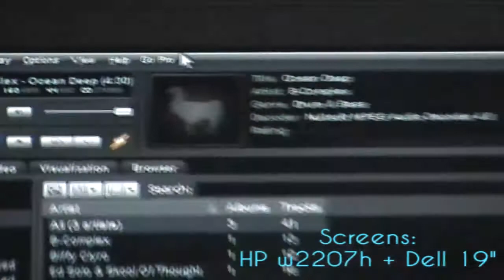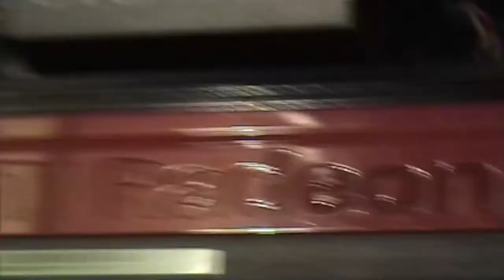Winter 2009 / 2010 i7 Computer Build - 4.2ghz! - Coolermaster HAF 932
Mega Shadow is AMAZING - Keeps my cpu nice and cool!

**UPDATE** Heres a pic of what I'm working on right now. Once my upgrades come in the mail I will make an update video

-Upgrading in a few weeks from 750gb Seagate Barracuda to 2x 500gb WD Caviar Black (RAID)
-Someday i'll paint the inside black... someday :P

PC Specs:

Coolermaster HAF 932
Corsair 850w Modular PSU
EVGA 3x SLI X58 (e758)
ATI 5870
Nvidia 9800 GT (For dedicated PhysX)
Intel i7 920 (d0 Stepping) 4.2ghz 1.275v
Prolimatech Mega Shadow w/ 2x Scythe Slipstream 110cfm fans (Push / pull)
OCZ Gold 1600 mhz DDR3 (3x 2gb Sticks)
Creative Fatal1ty Sound Card
Seagate Barracuda 750gb x2
Windows 7 Pro x64 Bit